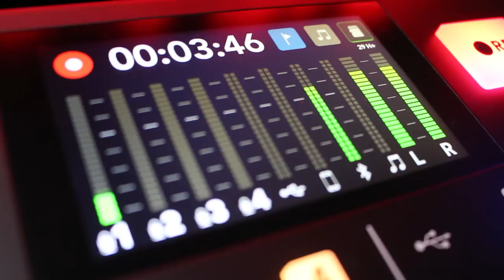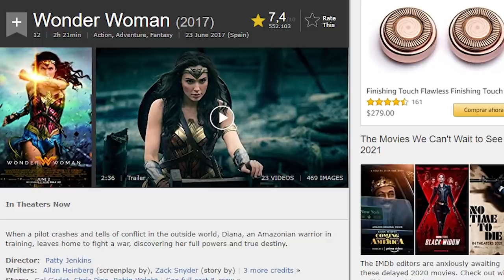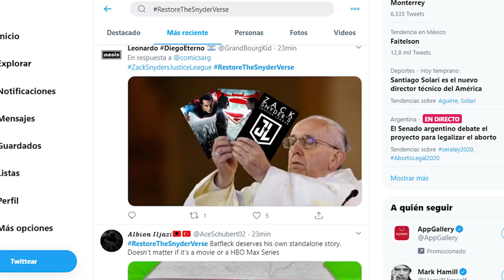Piden que restauren el SnyderVerse, Trailer de Spider-man 3, Wonder Woman 1984 lo peor del DCEU